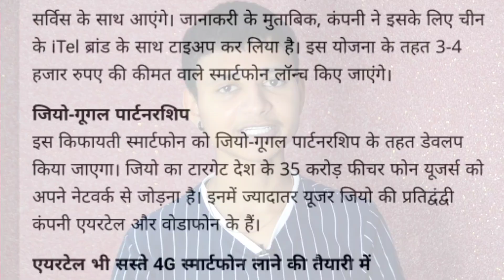🥰खुशखबरी - Jio का नया 4G SMARTPHONE | AIRTEL और VI को लगा जोरदार झटका 🔥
Is Video Me Maine apke Sath Jio KE 4G Smartphone ki Leaks & Price Share Kiya Hai Jiske Andr Apko PTA lgega Ki Jio Ka 4G smartphone kaise hoga & Kya Kya feature Hme uske Andr DEKHNE ko Milenge. & guys In this video I will Talk to You About Jio & Google Partnership. Jio Kuch hi Dino Me Google ke sath partnership Krne Wala Hai jisse Jio Apne 35 Crore Mobiles Smartphone Mobiles India Me Launch Krega..& Guys Apke koi Doubts Hai Video Se Related To Comments Me Otherwise Instagram Pr Puch Skte Ho... Dhanyawad

Llike
Ccomment
Sshare
Ssubscribe

Background Music